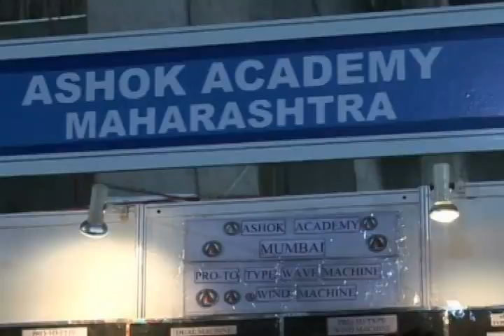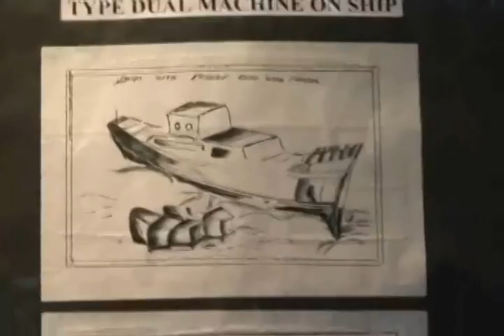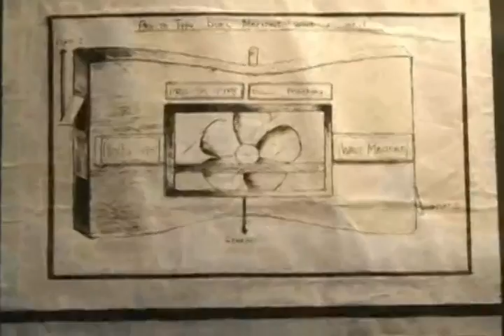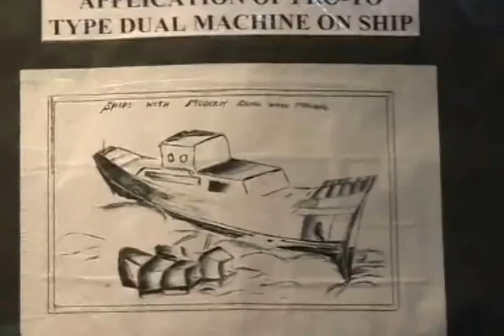Students of Ashok Academy, Maharashtra- Proto type Dual machine.flv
Students of Ashok Academy, Maharashtra- Proto type Dual machine